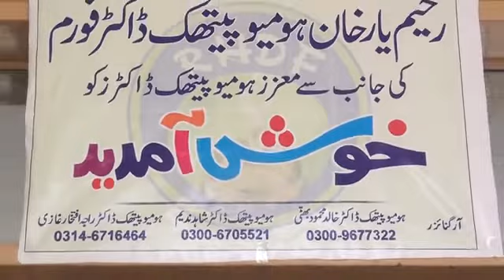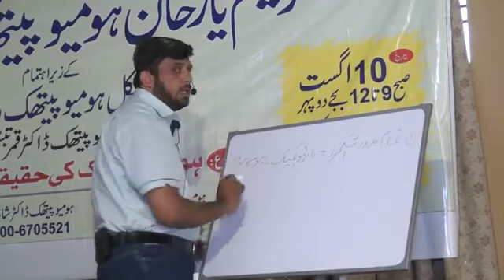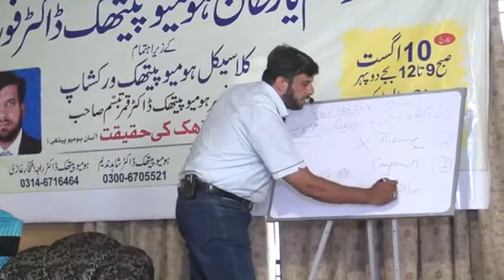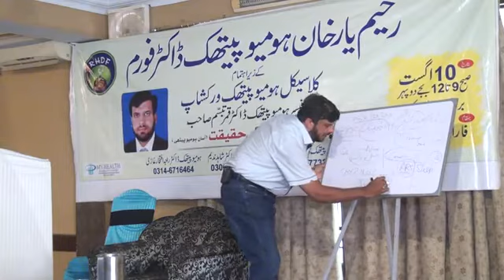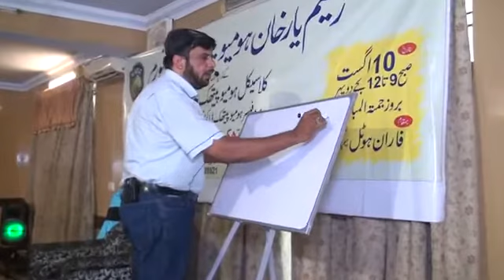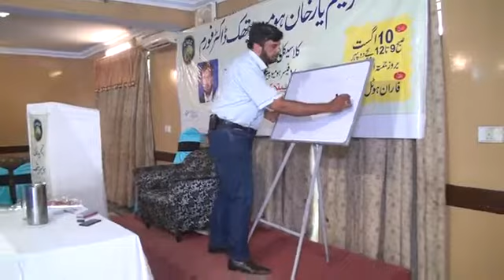RHDF saminar 10 Aug 2018 Part 1